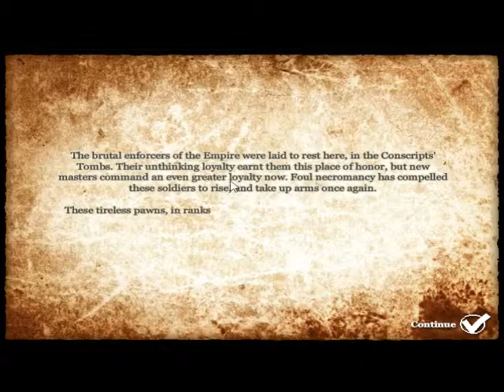Attempt at Recording: Monster's Den: Chronicles